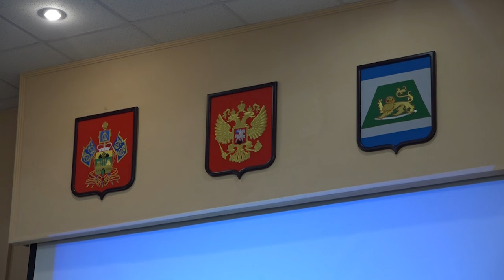Общее собрание Совета молодых депутатов